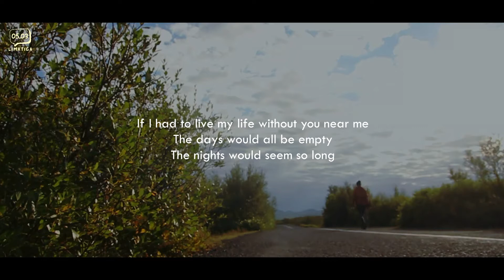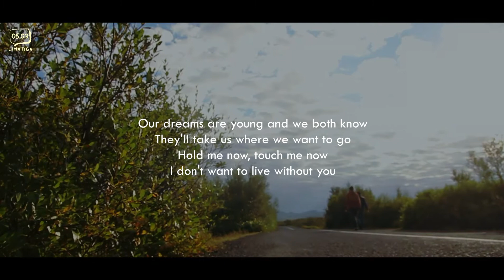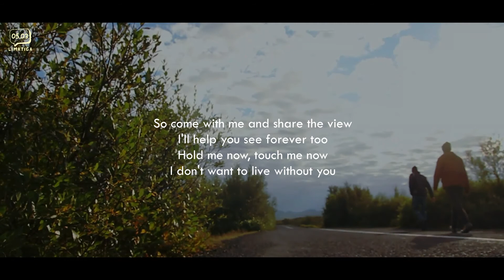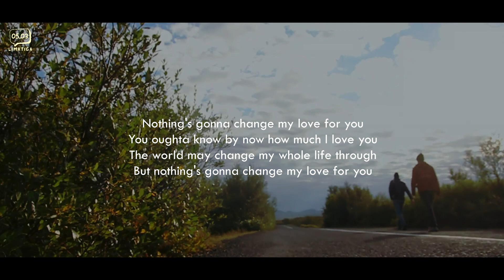[Lyrics] Nothings Gonna Change My Love for You - George Benson Cover by Reyne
Lirik Nothings Gonna Change My Love for You - George Benson Cover by Reyne